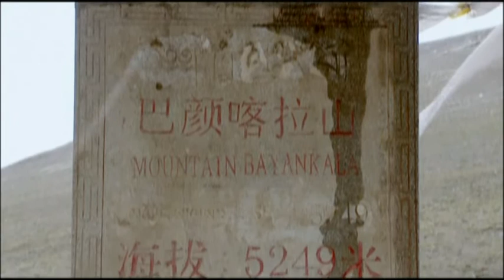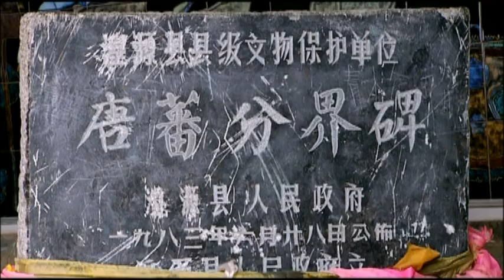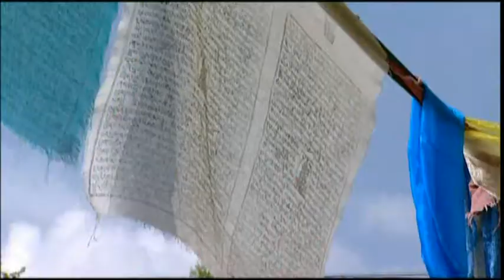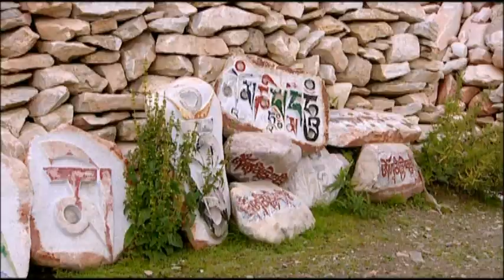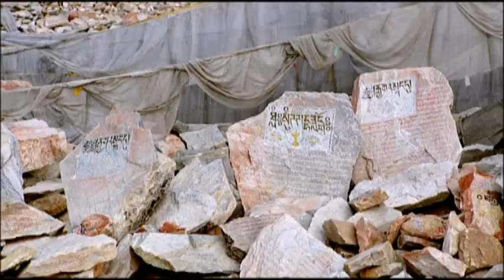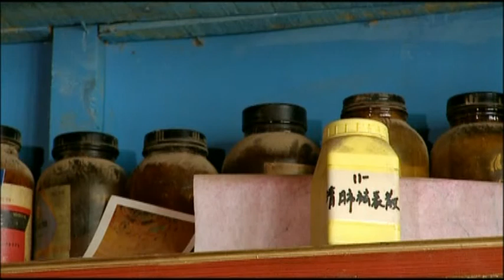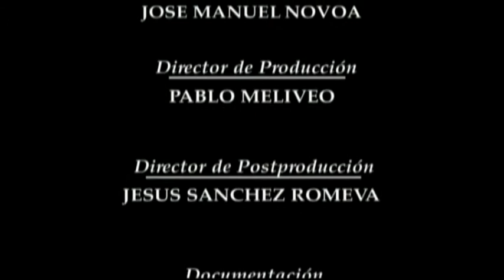Nomads on the roof of the world (2001) [Full Documentary]